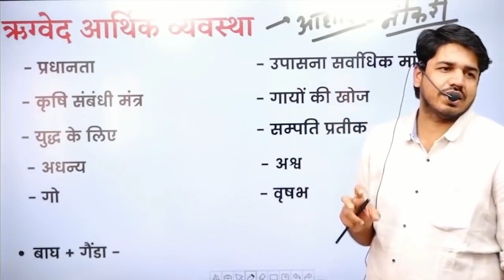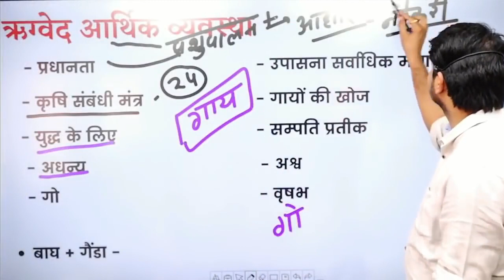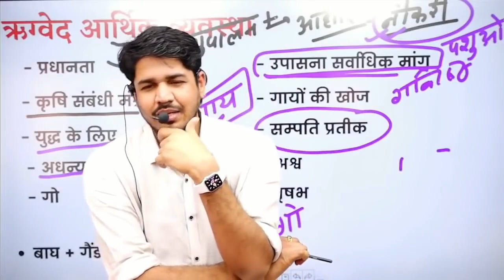नौकरी का महत्त्व !! importance of job !! By - Subhash Charan Sir !!